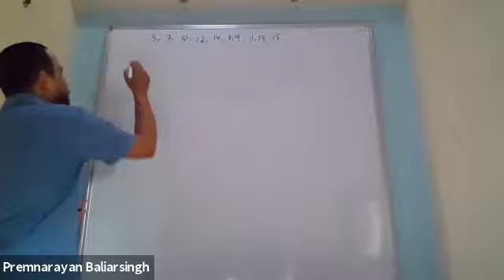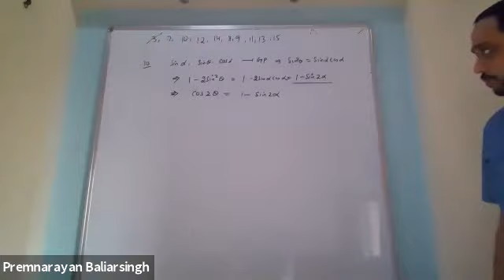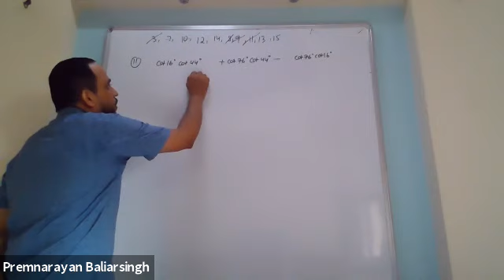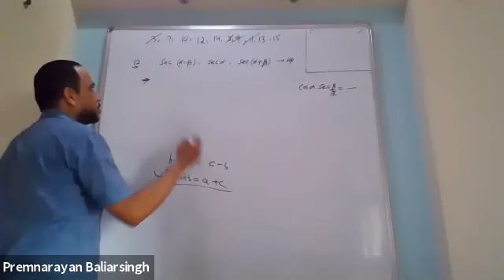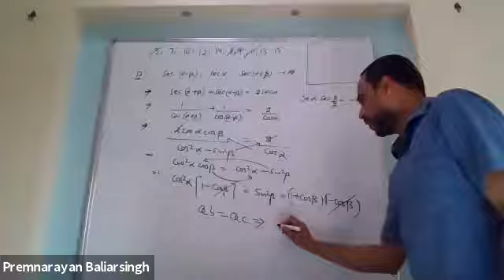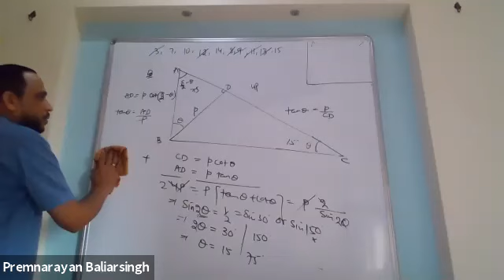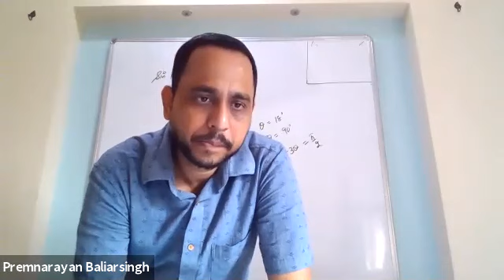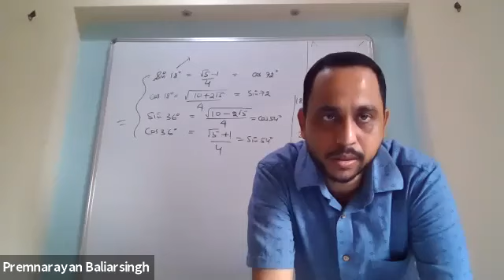Trigonometric RI,Doubts Discussion,Multiple of Angles,11th,Blue House,Date-12-06-2020,By-Prem